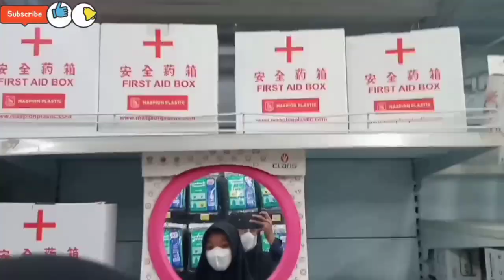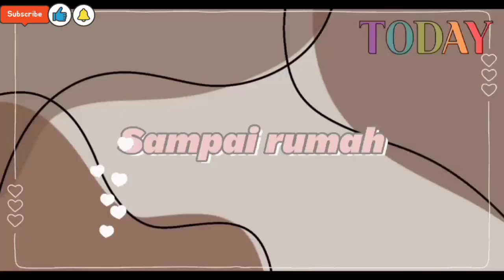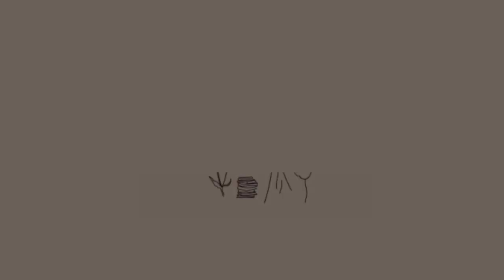a day in my life•|mini vlog✨Street vendors, go to Transmart, go for a walk, play with nephews cutest